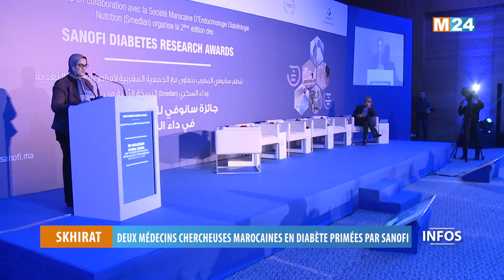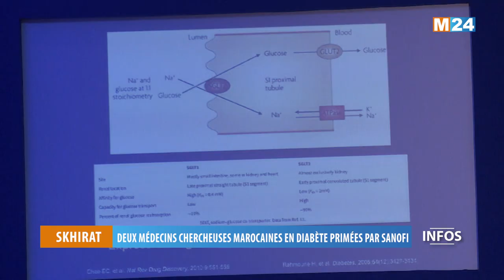Deux médecins chercheuses marocaines en diabète primées par SANOFI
Deux chercheuses marocaines en diabète ont été récompensées, samedi à Skhirat, dans le cadre de la seconde édition du Prix Sanofi de recherche en diabète (SANOFI Diabetes Research Awards), organisée par le groupe pharmaceutique SANOFI en partenariat avec la Société marocaine d'endocrinologie diabétologie nutrition (SMEDIAN).